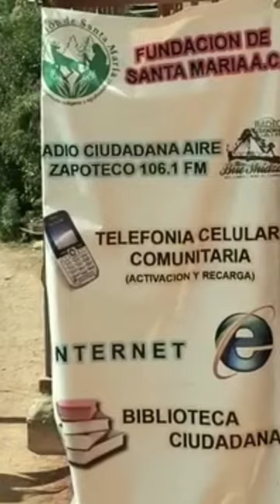2004: Surgimiento REDES A.C. 20añosaCOMPAñando 🐚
🌱🎙️ REDES A.C. nace en el año 2004 para acompañar a comunidades y organizaciones en la búsqueda de alternativas para su desarrollo, la planeación de sus proyectos de vida y sueños colectivos, así como en el trabajo conjunto para hacerlos realidad.

Nuestros aportes a lo largo de los últimos años se han centrado en *tejer redes de colaboración entre personas, comunidades, organizaciones y territorios en torno a la comunicación comunitaria e indígena,* y juntxs hemos construido muchas cosas y enfrentado importantes retos. Nos interesa reflexionar colectivamente ¿qué experiencias nos deparan para los siguientes 20 años? ¿Qué soñamos juntxs? 💜

¡Conoce más de nuestras áreas de acción y los proyectos que acompañamos! Visita nuestra página web